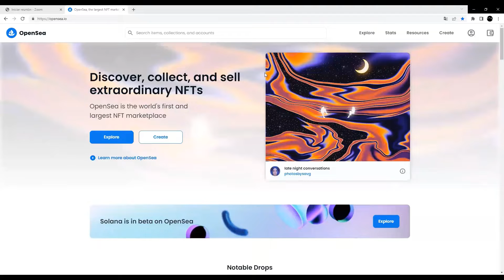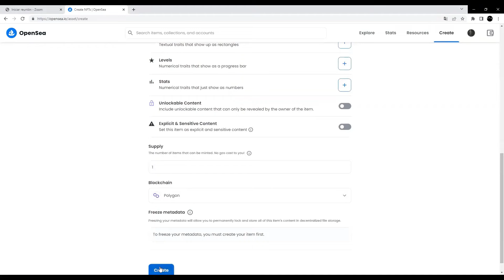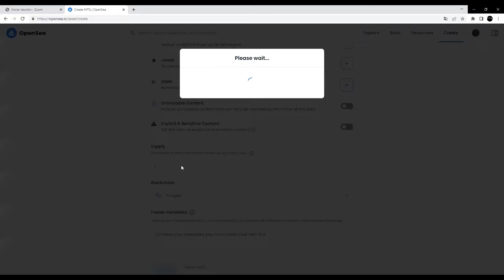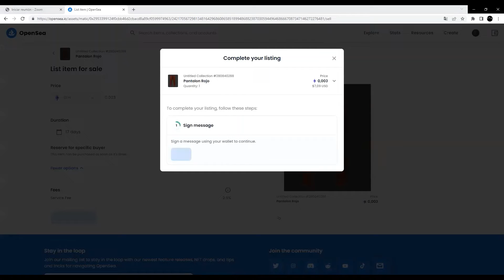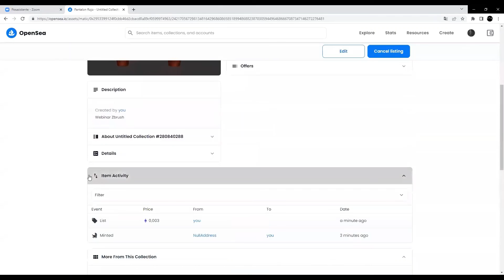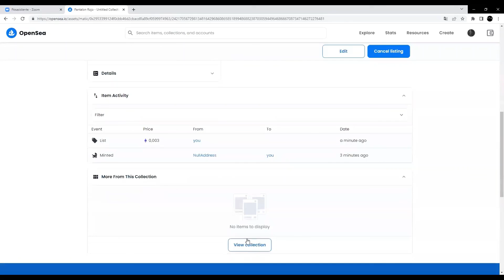Cómo Subir mi Modelo a Open Sea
En este nuevo video y luego de confeccionar nuestro modelo, nuestro sales Enginner Ezequiel nos muestra cómo publicarlo en la plataforma Open Sea para su venta. No te lo pierdas!